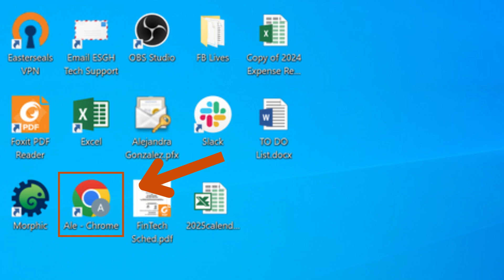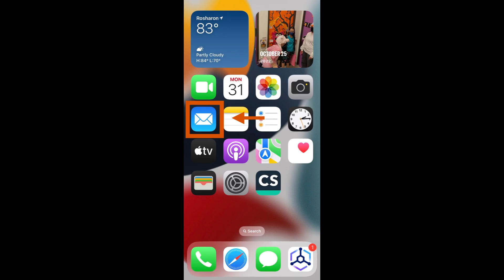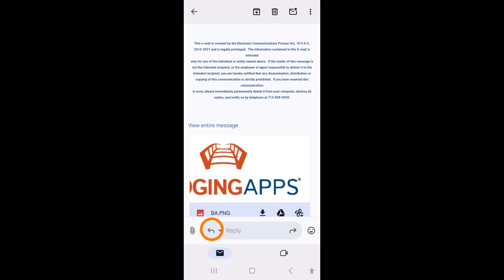How to forward or reply to an email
Learn how to forward or reply to an email in this quick and easy tutorial. Perfect for beginners using Gmail, Outlook, or other email platforms.

BridgingApps provides resources, education, and information on apps and mobile devices to help people with disabilities target and improve skills and reach their highest levels of physical, social, and cognitive development.